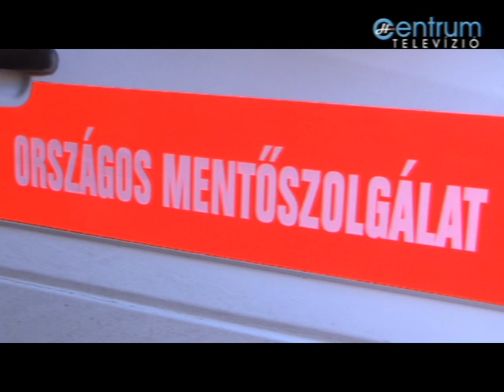A várpalotai Mentőszolgálat hírei 2013.február 14.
Az MTI értesülései szerint tizenegymilliárd forintos uniós támogatásból huszonkét új mentőállomást épít, hatvanat felújít és kétszáz korszerű mentőautót szerez be az Országos Mentőszolgálat - jelentette be az emberi erőforrások minisztere január végén. Balog Zoltán szerint a fejlesztés jelentőségét mutatja, hogy 2008.január 1-jétől 2010-ig egyetlen új mentőautó sem futott az országban és semmilyen fejlesztés nem történt a mentőszolgálatnál. "A mentők senkit nem hagytak cserben, a magyar kormány pedig nem hagyja cserben a mentőszolgálatot" - mondta el a tárcavezető.